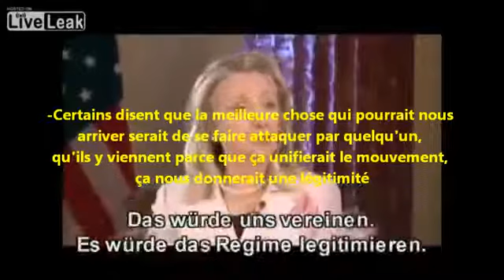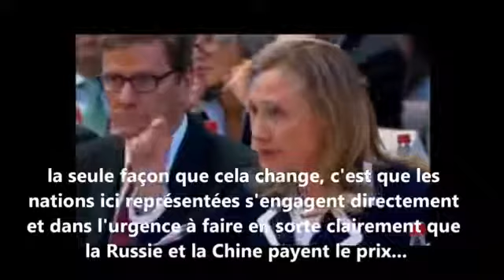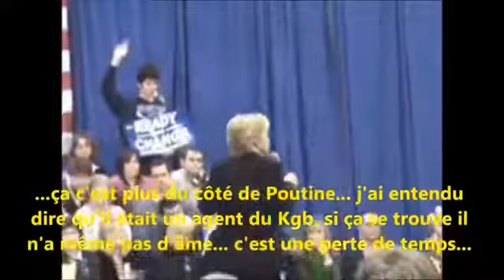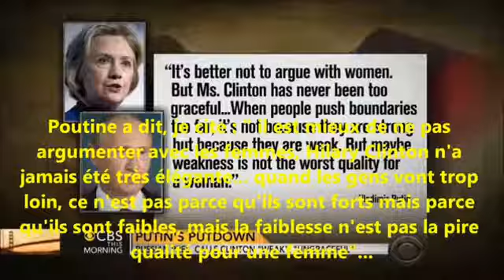Clinton / Trump Comparatif hors des médias alignés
Loin des déformations médiatiques